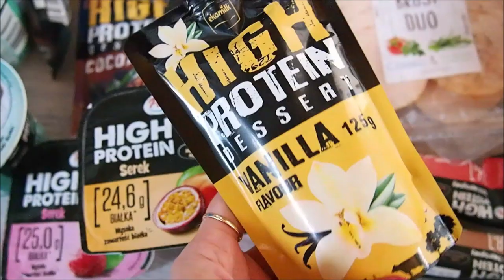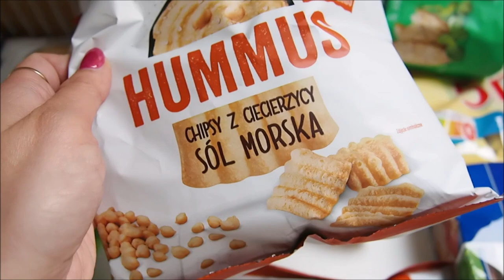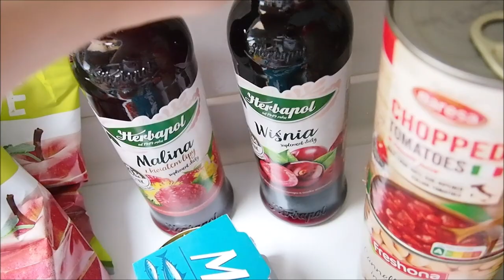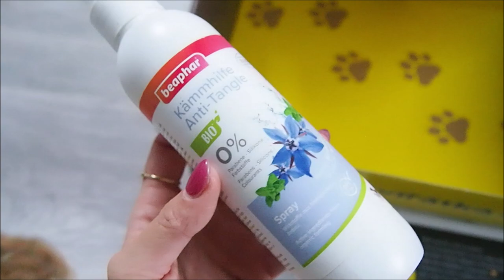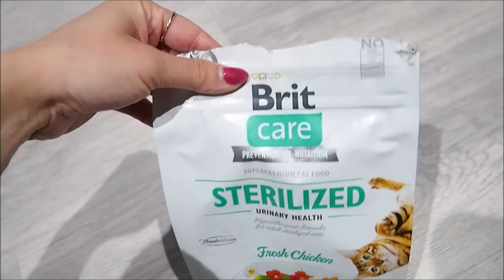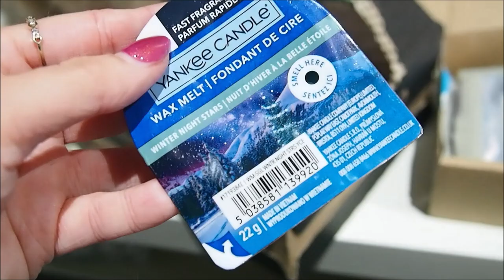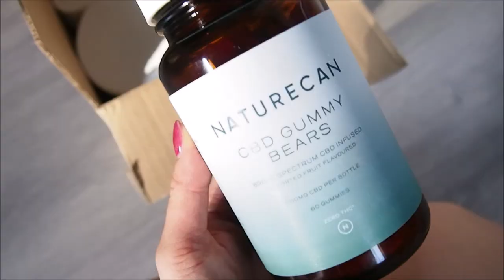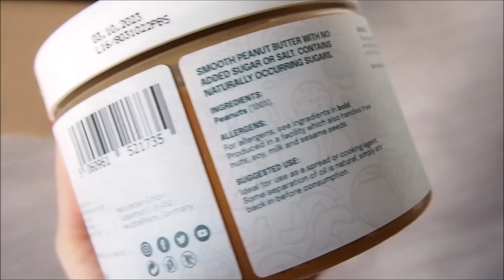VLOG #12 | 🛍️ NÁKUPY, NÁKUPY A DALŠÍ NÁKUPY!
VE VIDEU ZMIŇUJI (obdržela jsem produkty zdarma k vyzkoušení a následné recenzi a NEJEDNÁ SE o placenou spolupráci)
SLEVOVÝ KÓD: Monnika

Youtube knihovna

VIDEA TVOŘÍM V
Movie Maker